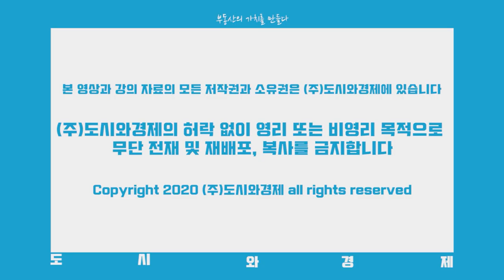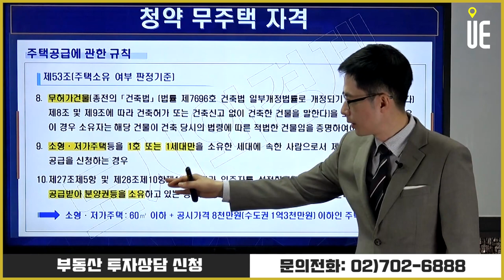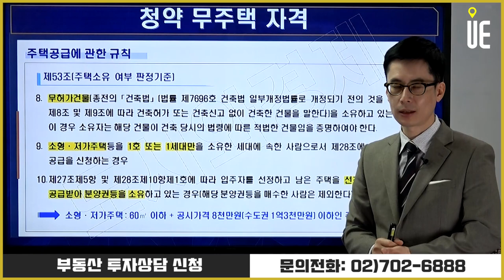청약 무주택 자격 feat.주택공급에 관한 규칙 제53조 주택소유 여부 판정기준 [청약FAQ/도시와경제 주용남 소장]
제53조(주택소유 여부 판정기준)
주택소유 여부를 판단할 때 분양권등을 갖고 있거나 주택 또는 분양권등의 공유지분을 소유하고 있는 경우에는 주택을 소유하고 있는 것으로 보되,
다음 각 호의 어느 하나에 해당하는 경우에는 주택을 소유하지 아니한 것으로 본다.
다만, 공공임대주택의 공급, 제46조, 「공공주택 특별법 시행규칙」 별표 6 제2호라목에 따른 특별공급의 경우 무주택세대구성원에 해당하는지 여부를 판단할 때에는 제6호를 적용하지 아니한다.

▶【오후 5시】
■ 어반스토리 ■
▶【특집편성】
■ 도시와경제 브이로그 ■
▶【대중없음】